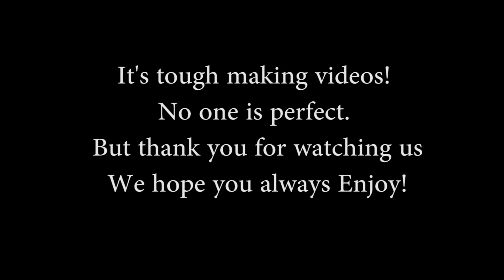Epic Iftar Time BLOOPERS